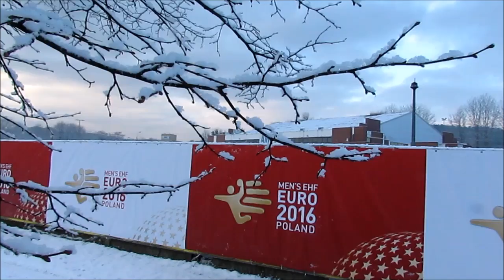EHF EURO 2016 - Reprezentacja z Czarnogóry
Jeszcze chwila, kilka godzin i wszystko się zacznie !
Dziś w Hali Widowiskowo Sportowej AWFiS odbył się pierwszy oficjalny trening reprezentacji z Czarnogóry (grupa D), która zmierzy się już jutro w ERGO ARENIE z Węgrami.